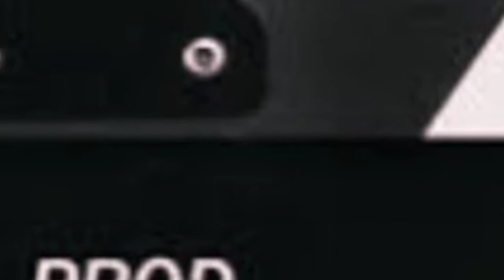A 🛒 PRODUCT 🛒 BROUGHT FOR VSP STUDIOS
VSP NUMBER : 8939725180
A PRODUCT WAS BROUGHT FOR VSP STUDIOS . WHAT IS THE PRODUCT AND WHAT FOR IT USE . THE PRODUCT IS NICE OR NOT TELL IN COMMENT SECTION .

IF YOU ARE HAPPY WITH THIS VIDEO THEN CLICK LIKE BUTTON.

IF YOU WANT TO TELL TO YOUR FRIENDS THEN SHARE THE VIDEO.

IF YOU HAVE ANY REMARKS OR IDEAS THEN COMMENT IN COMMENT SECTION.